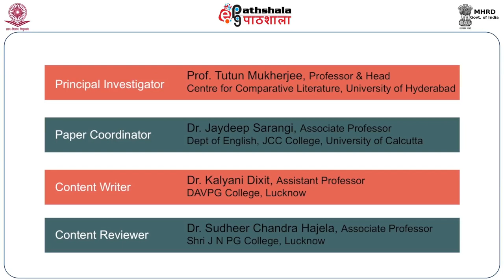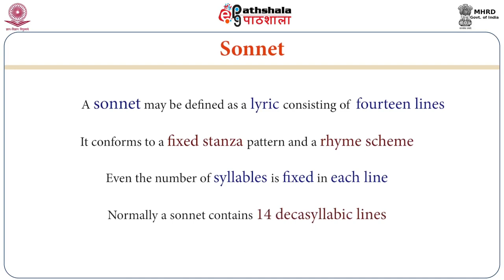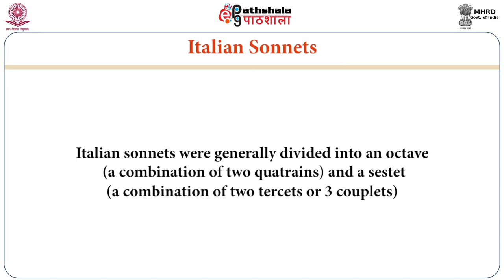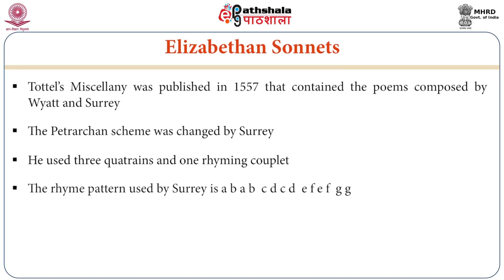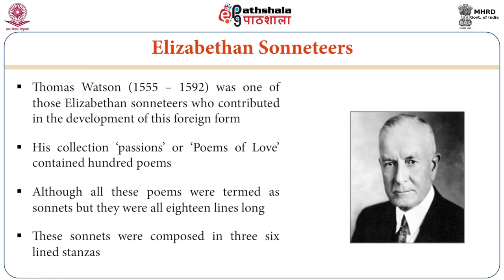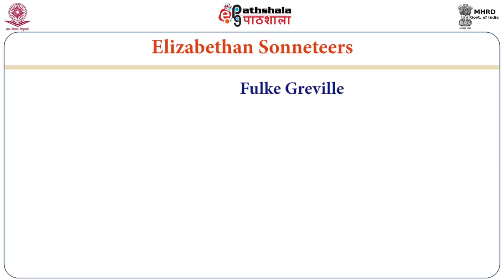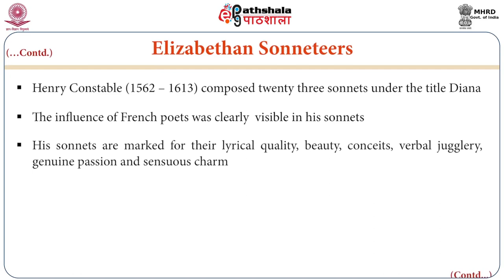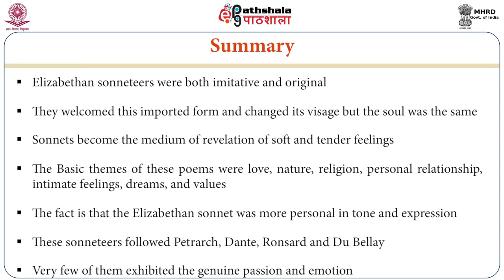ENG P01 M-19. Elizabethan Sonneteers